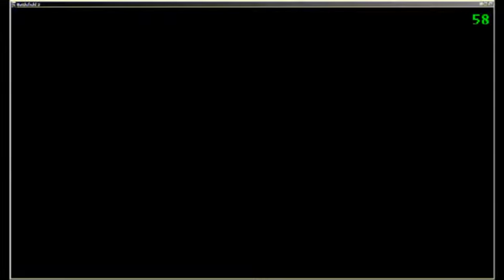The lolz...They HURT! - 2 / 2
I had fun running around a tank. -- Recorded live on Justin.tv